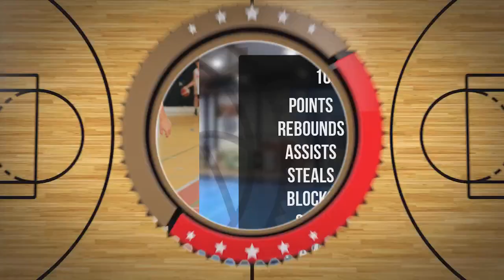Jakub Bartków Player Mixtape DC103 Brzesko 2024